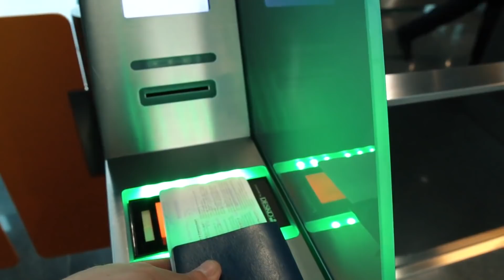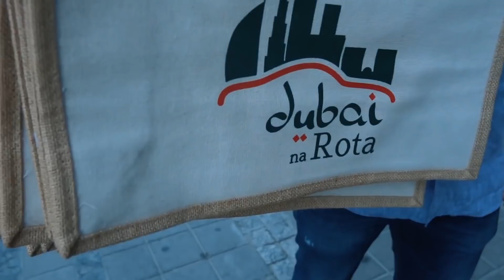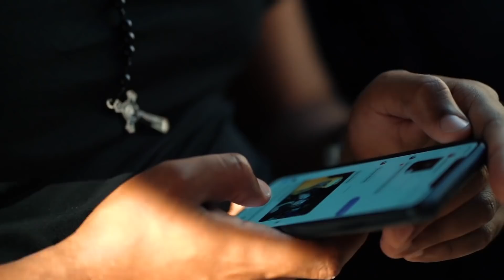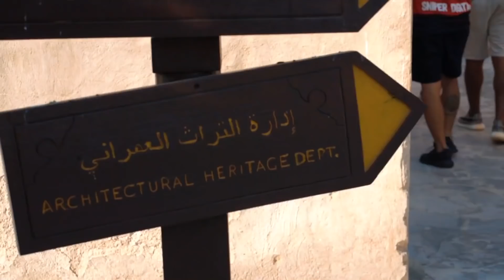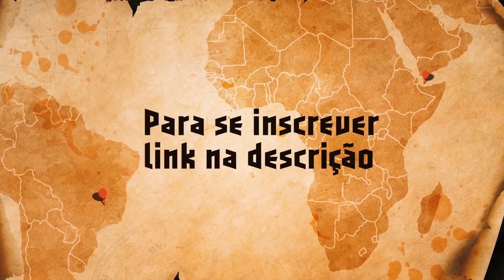WEBSÉRIE HABIB'ÉS - EPISÓDIO 01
00:00 : Habib
00:01 : Se inscreve aí seu Arr0mbad0!